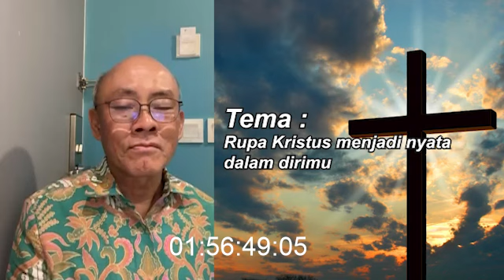Daniel Alexander - "RUPA KRISTUS MENJADI NYATA DALAM DIRIMU"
Tema khotbah dari Daniel Alexander kali ini mengenai (Rupa Kristus Menjadi Nyata dalam Dirimu)

BCA Wisma Asia, no rek 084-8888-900 (Rekening lama sudah tidak aktif)